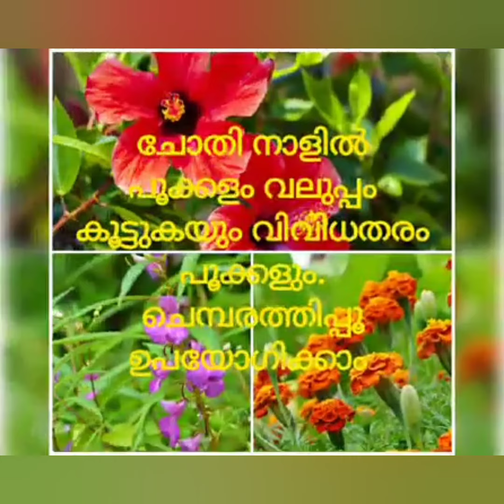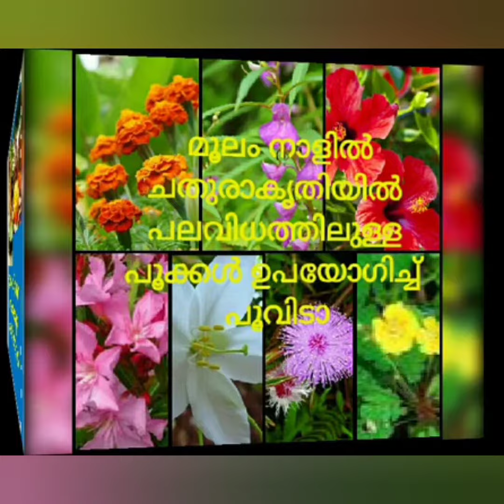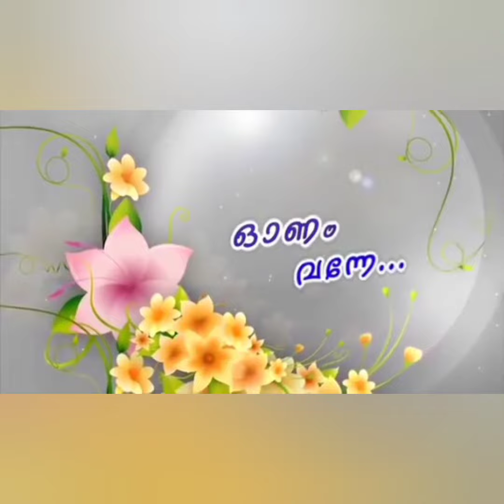STD 5 അത്തം പത്തോണം ഭാഗം 2